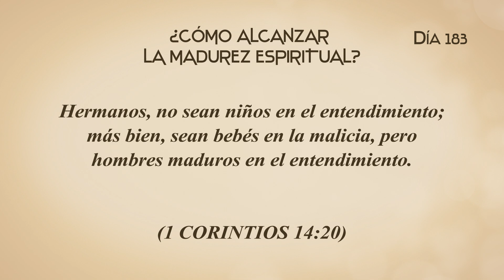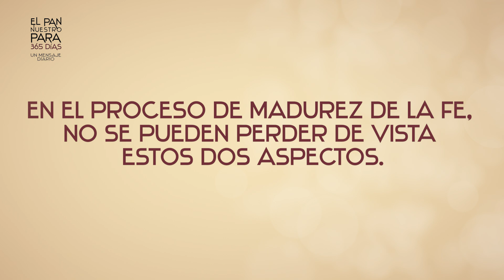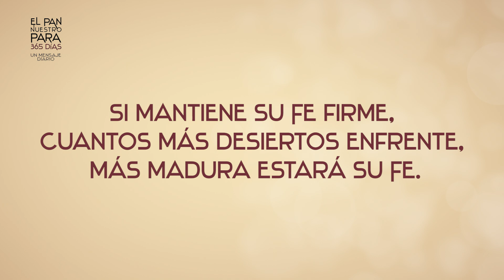183 EL PAN NUESTRO DIA - ¿CÓMO ALCANZAR LA MADUREZ ESPIRITUAL?